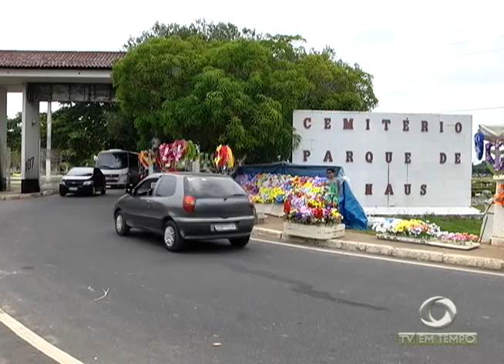BOLETIM EM TEMPO - MANHÃ (25.10.2016)